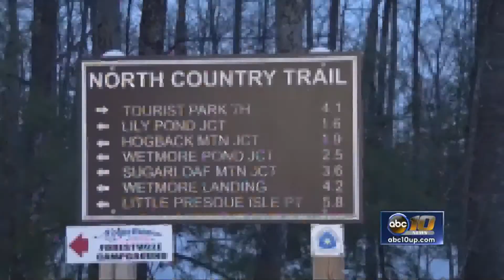Noquemenon Skijor Club holds training series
Skijoring is a winter sport where a person on cross country skis is pulled by one or more dogs along a trail.